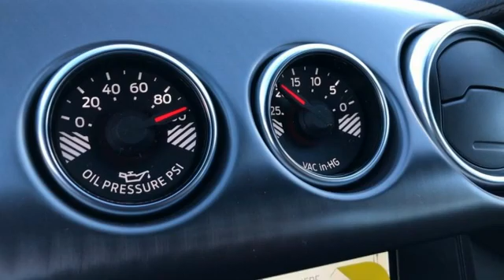New 2021 Ford Mustang Rochester MN Winona, MN F210503 - SOLD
Year: 2021
Make: Ford
Model: Mustang
Trim: Mach 1
Engine: 5.0L V8 Ti-VCT
Transmission: Tremec 6-Speed Manual
Color: Yellow
Interior: Ebony
Stock #: F210503
VIN: 1FA6P8R09M5555020
2021 Ford Mustang Grabber Yellow Mach 1 2D Coupe 5.0L V8 Ti-VCT RWD Equipment Group 600A. We look forward to earning your business.

Address:
4900 Highway 52 North